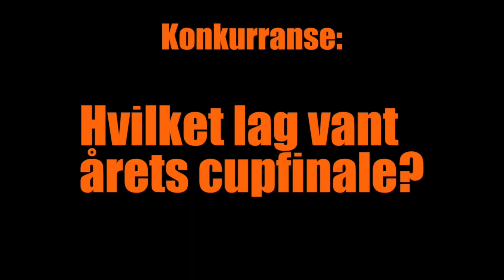Min film 2